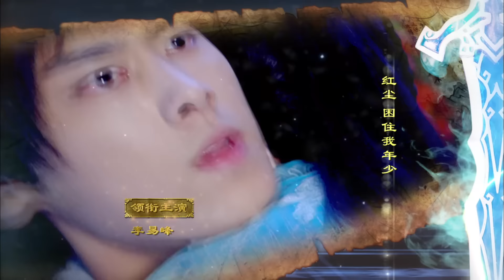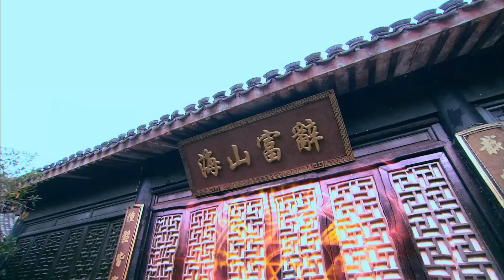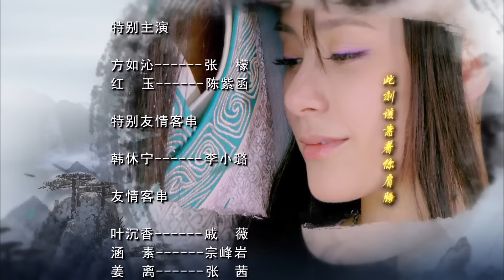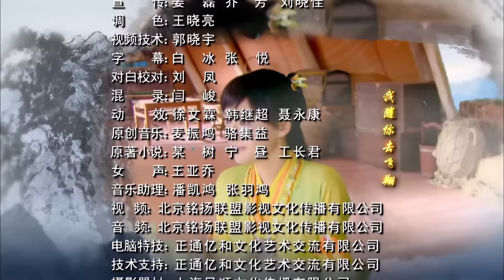MULTISUB【迪丽热巴最新古装剧】《镜双程》EP18 | 李易峰陈伟霆梦回古剑奇谭 杨幂迪丽热巴同框 | ♥追剧杂货铺 ♥